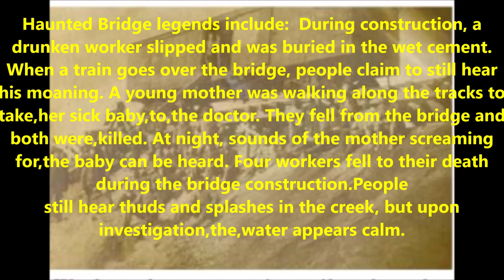Haunted Train Bridge ***Voices Captured***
We went to the famous landmark of Avon Indiana, which is its infamous haunted bridge. Many legends circle around this place such as workers falling into the wet concrete and being buried alive to a woman and her baby falling to their death. We caught voices while inside this bridge.